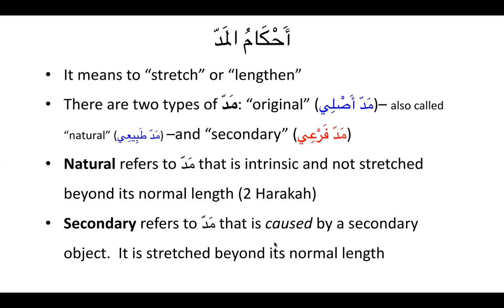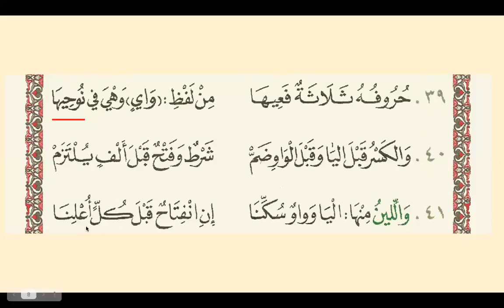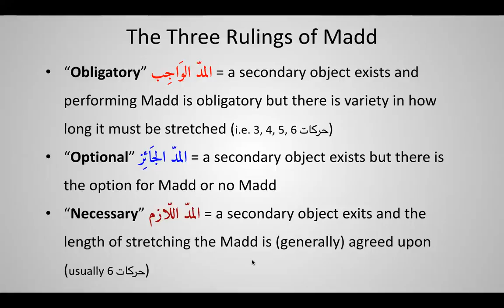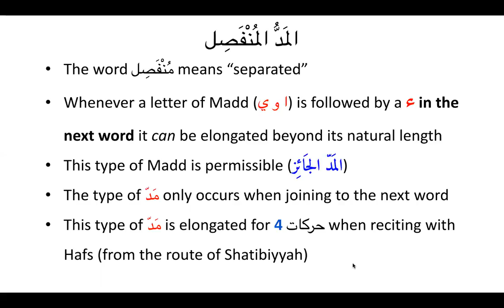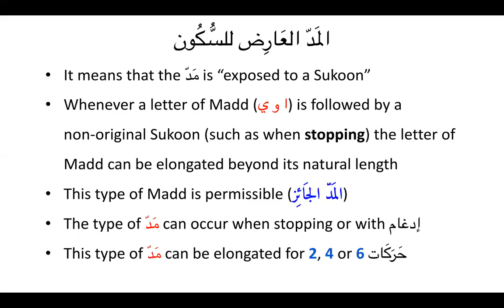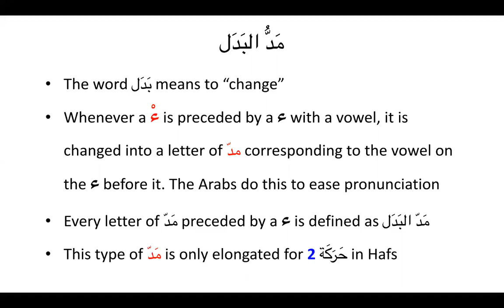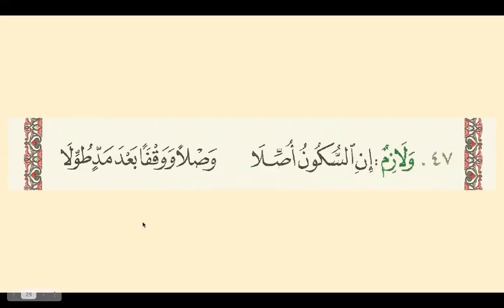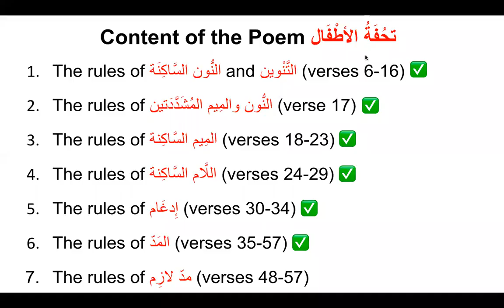Tuhfat al-Atfaal English Explanation Ramadan (2021) Class (3/4)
Tuhfat al-Atfaal Ramadan (2021) under the supervision of Ibn al-Jazary International Academy for Ijazah and Recitation

أكاديمية ابن الجزري الدولية  🎓  ترحب بكم 💐

مجموعاتنا الرئيسية هي :‏